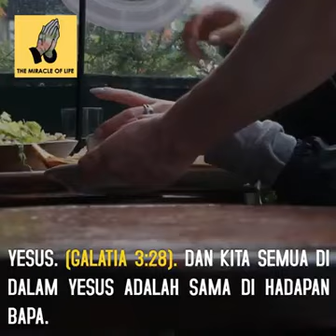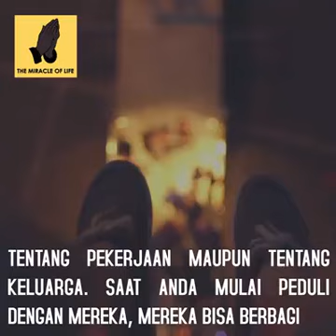5 Cara Mengatasi Rasa Malu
5 Cara Mengatasi Rasa Malu
Rasa Malu membuat kita kehilangan momen-momen yang berharga di dalam hidup ini, membatasi kemampuan kita dalam melayani dan bersosialisasi. Ada 5 Cara yang bisa kita gunakan untuk mengatasi Rasa Malu. Mari sebentar kita saksikan video berikut ini dan mohon di-Share manfaatnya bagi orang lain.